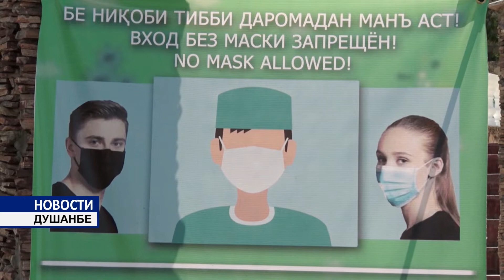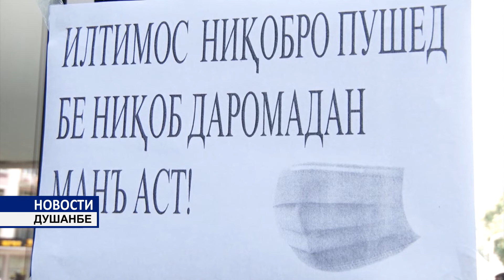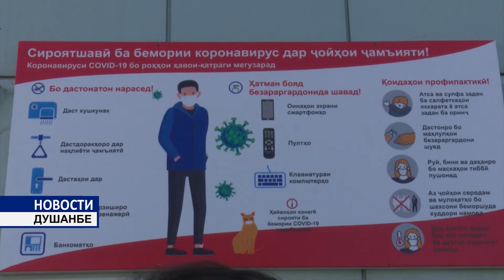предприятия сферы обслуживания возобновили работу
С 15 июня в стране возобновили свою работу различные учреждения системы обслуживания. В том числе вещевые рынки, торговые центры, рестораны, парикмахерские, гостиницы. Такое решение было принято ранее Республиканским штабом по предотвращению распространения COVID-19. Главным условием для возобновления работы субъектов сферы услуг является регулярная дезинфекция помещений, контроль за соблюдением социальной дистанции и выполнение других санитарно-гигиенических норм. Все объекты обязаны обеспечить регулярное обеззараживание помещений и контролировать соблюдение социальной дистанции, а посетители должны носить маски.